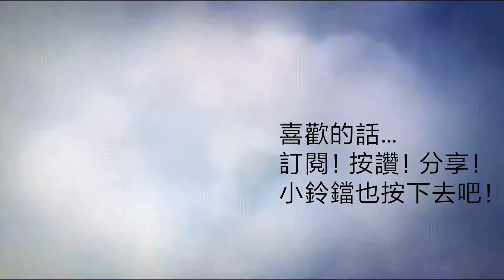闇影詩章Shadowverse [指定牌組] →→ 血脈吸再起？對面的血量似乎不太夠用～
本次使用的牌組是指定的「血脈吸」。
牌組強度：★★★★
牌組價格：19850乙太

這套牌組在「獄炎惡魔」加入後，加攻的手段可說是加強了不少。透過提前幫「血脈之王」加攻，使其在潛行下去空進化的時候，攻擊力不會只是3，給予對面極大的壓力。
起手的部分可以考慮留下「哥布林」、「惡夢之始」，其餘的全部換掉找「血脈之王」。如果「血脈之王」已經在手上，那就換牌想辦法抓到前期節奏&「惡夢之始」。
以下幾張注目單卡，特別為各位解說一下：
①宵之吸血鬼·瓦妮拉
這張卡主要放入的重大理由，就是為了要發動復仇時的命運抉擇，選擇「夜之吸血鬼·瓦妮拉」，這樣每召喚一隻蝙蝠，就會直接給予敵方的主戰者1點傷害，2費空下也可以鋪兩隻的場面，有利於「獄炎惡魔」的入場曲加攻，各種方面都很實用。
②惡夢之始
這張卡真的太強了！3費抓2張從者，抽不到血脈比較有機會抓到，還外加鋪場。又因為本套牌組沒有機械從者，一定會召喚到「叢林蝙蝠」，可以搭配「血脈之王」來做使用，真的是超破格的卡，必定放滿！
③狂暴司令·蘿拉
這張卡的選擇，是出自於後攻4費可以進化疾馳，然後「血脈之王」如果沒有來，也可以把加攻的部分加在「狂暴司令·蘿拉」身上，只要記得千萬要留下一顆進化點才會疾馳喔！

如果喜歡我的影片，別忘了按下訂閱按鈕！
也不妨分享給你們的朋友，讓他們知道有「我」這麼一位「缺乏訂閱數但很努力在做影片&直播的可憐實況主」在努力中(“OwO”)～
那麼…諸君…
我們就下次再會吧！